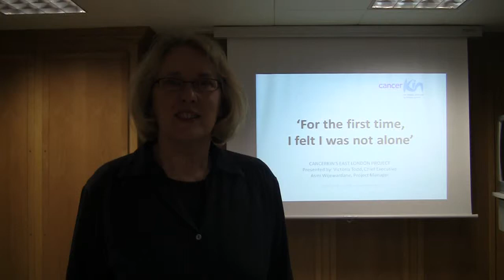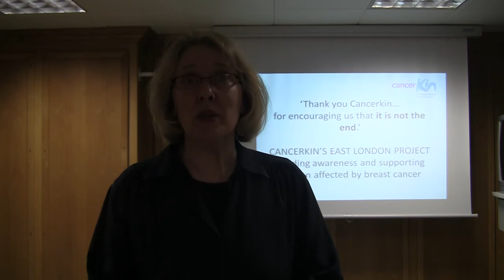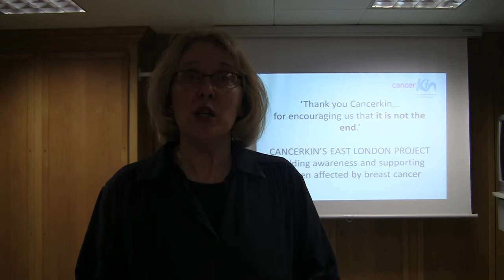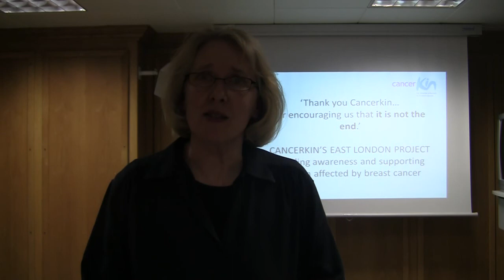Cancerkin @ TFN London 10 March 2011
Cancerkin aims to help reduce breast cancer mortality rates in Tower Hamlets, Hackney and Newham and to help women with breast cancer there cope with the non-medical issues associated with it.